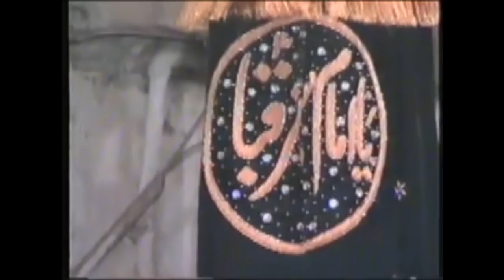Katri Bawa- Fizza Teri Waffa Ki (8 Safar 2008)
Katri Bawa- Fizza Teri waffa Ki

8 Saffar 2008

On The Annual Majlis Held By My Father SYED HASSNAIN IMAM WASTI